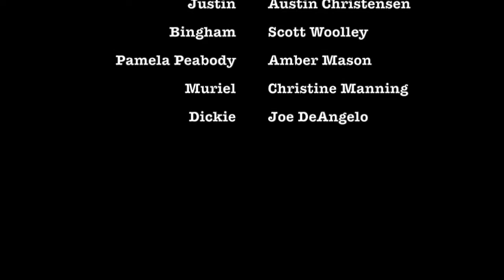The Fox on the Fairway - Curtain Call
The Fox on the Fairway written by Ken Ludwig
Directed by Louisa Vilardi
Stage Manager: Kathleen Creegan-Kurtz
Clove Creek Dinner Theater (Fishkill, NY)

Starring: Anna Fagan, Austin Christensen, Scott Woolley, Amber Mason, Christine Manning and Joe DeAngelo